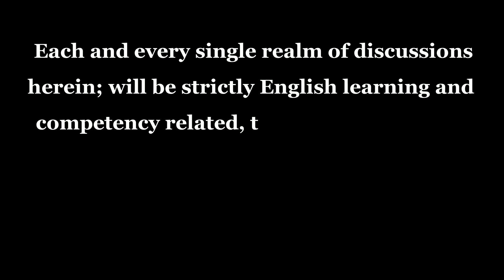English in Elan - The Prelude for staying tuned.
Howdy !! Make sure you like, subscribe and feel free to leave a comment below as to the significance of the English in Elan project; its validity, proficiency and workability unto a whole new ideals of the English language approaches. Universally. Your opinions and notions do matter nonetheless.